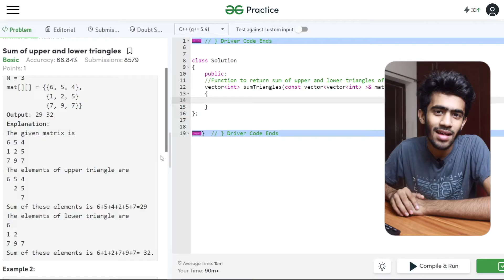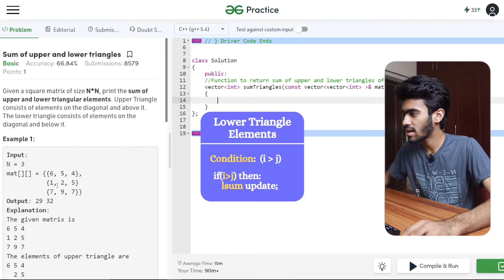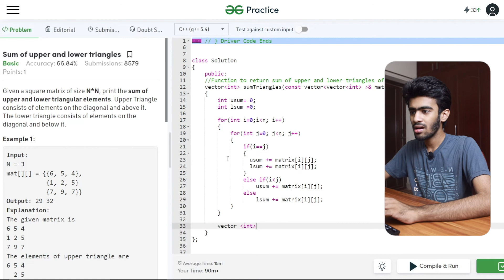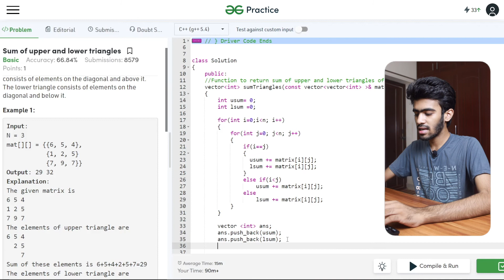Aspire Systems Coding Question | Upper and Lower Triangular Sum | Daily Dose-13 | Tamil | code io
Sum of upper and lower triangles - Geeks for Geeks

You are given a square matrix of size N*N, print the sum of upper and lower triangular elements. Upper Triangle consists of elements on the diagonal and above it. The lower triangle consists of elements on the diagonal and below it.